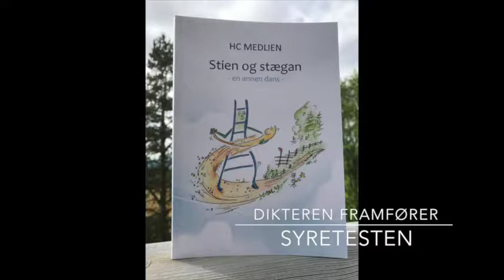SYRETESTEN - hc medlien, dikt (14)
HC Medlien, u-kunstneren, leser fra diktsamlinga "Stien og stægan" (2017). Mer om HC og hans u-kunstneriske verden